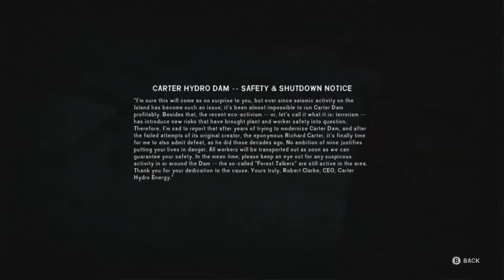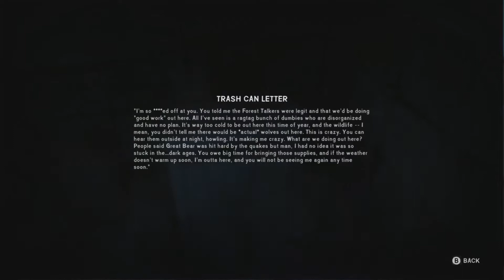The Long Dark Episode 2 Pt 2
Follow on Twitter: @AnnieMCGaming